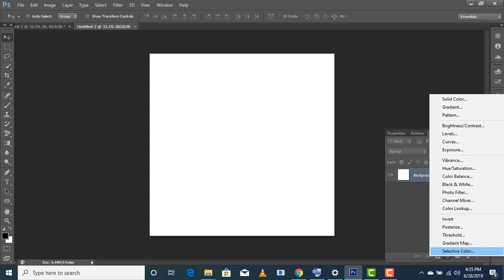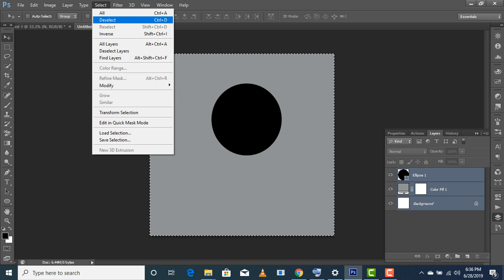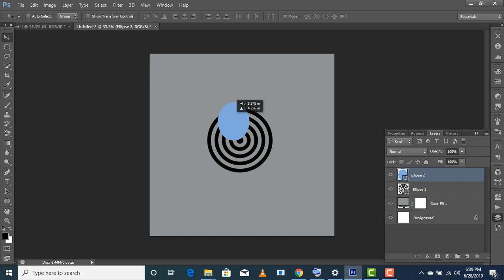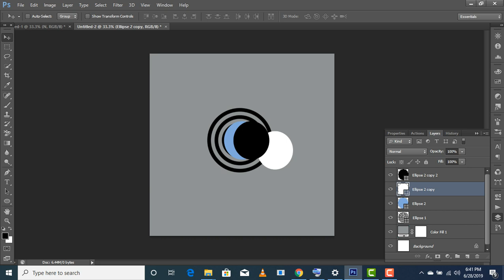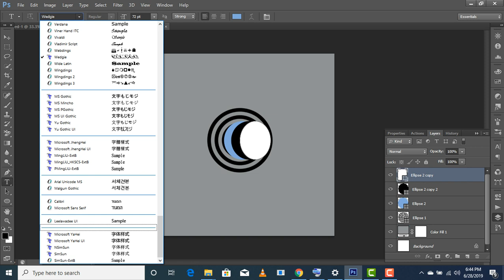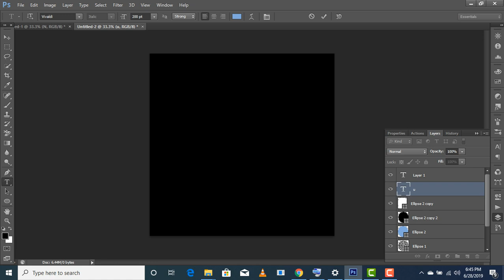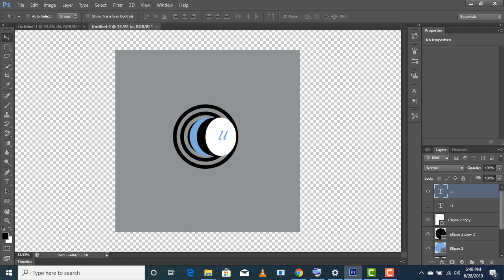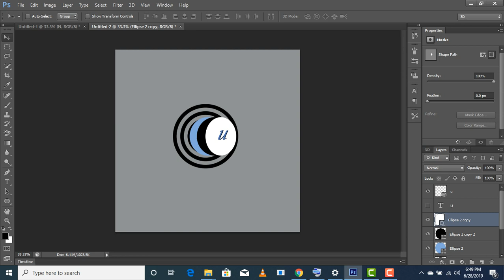JINSI YA KUTENGENEZA LOGO( SWAHILI PHOTOSHOP SEHEMU YA TATU)